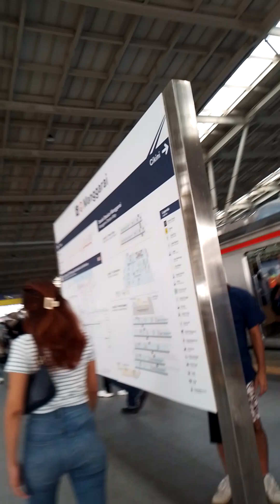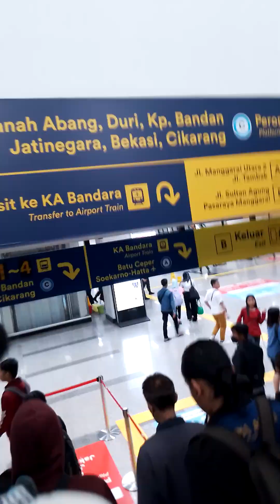penampakan hantu dibalik pot bunga distasiun manggarai